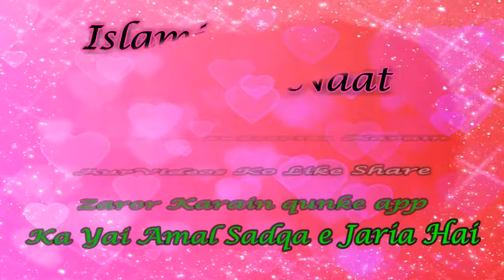New Manqabat 2019 Men To Pangtan Ka Gulam Hon Hafiz Shoaib YoutubePresent By Hamd o Naat 03424500565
What is Naat Shareef ?
Naat is poetry that speaks well of the Islamic prophet Muhammad.Some famous scholars in the early days of Islam wrote Naat. People who recite Naat are known as Naat-Khawan or Sanaa Khawan. The practice is popular in South Asia in India and Pakistan. Naat is often recited in Punjabi, Sindhi, or the Urdu language.
Very Beautiful Naat New Manqabat 2019 Men To Pangtan Ka Gulam Hon Hafiz Shoaib Youtube Present By Hamd o Naat 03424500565 Islamic Channel Youtube